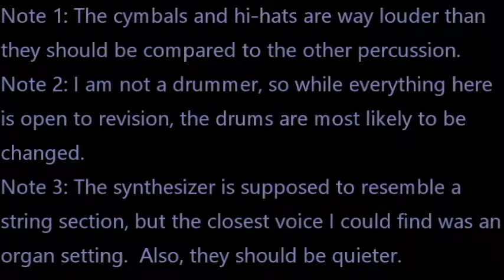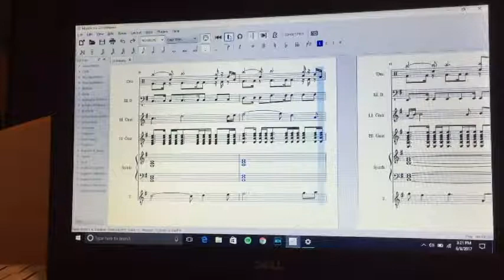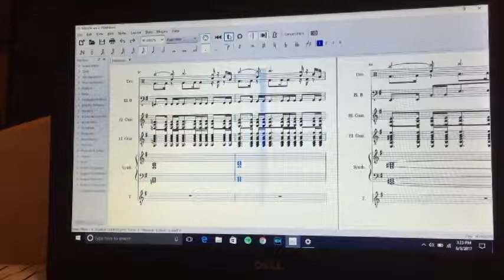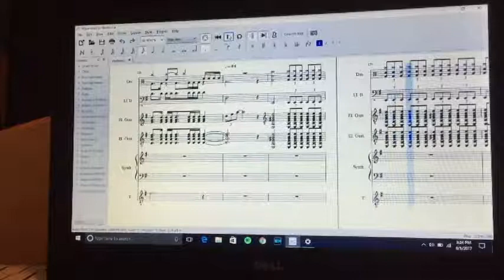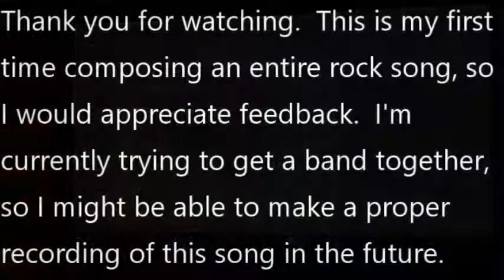"Hoshizora" (Rock Song; MIDI Version)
I hope you enjoyed this song.  At the very least, you should be able to understand what I'm going for.  In terms of the actual tone of the instruments, the rhythm guitar is going to be clean until the drum break at 3:29, at which point it will be distorted just like the lead guitar.  The bass guitar will be mellow, and the drums will be driving but not too hard-hitting.  The vocals will be delicate but still have some power behind them.  Overall, everything will feel atmospheric yet powerful.  By the way, in case you were wondering, "Hoshizora" means "starry sky" in Japanese.  I learned that because L'Arc~en~Ciel has a song with the same title.  It's a different song, but I thought that the title fit my song just as well.